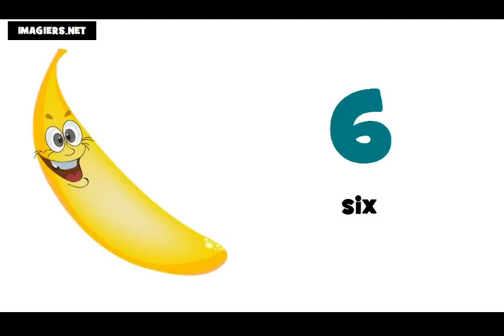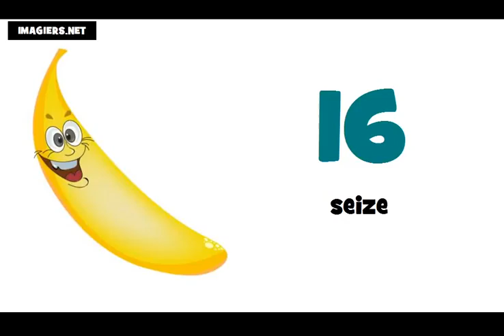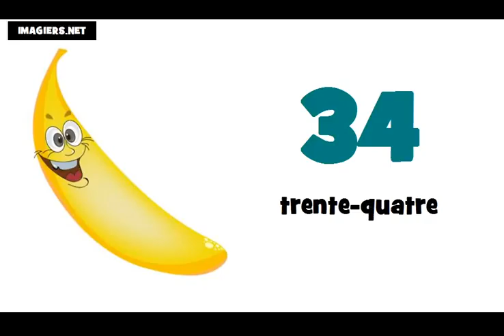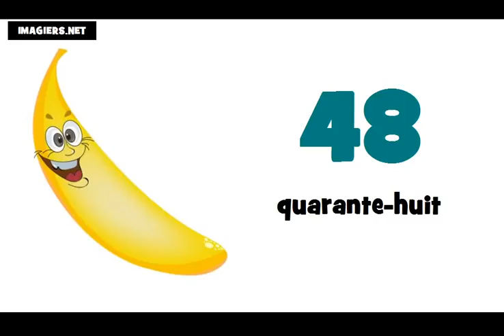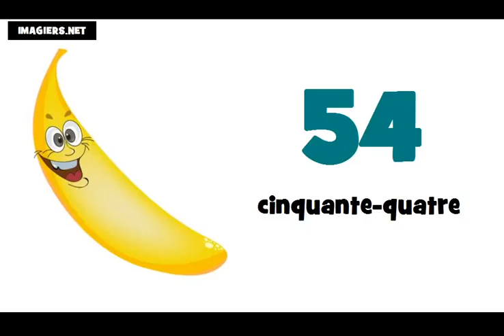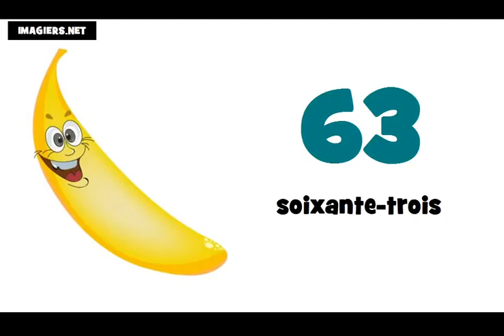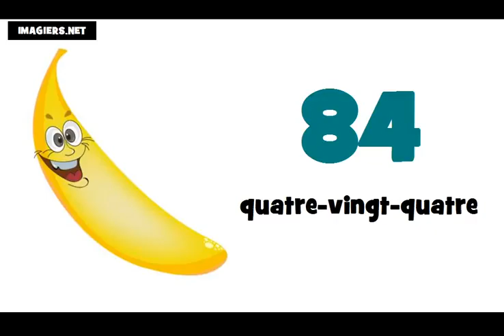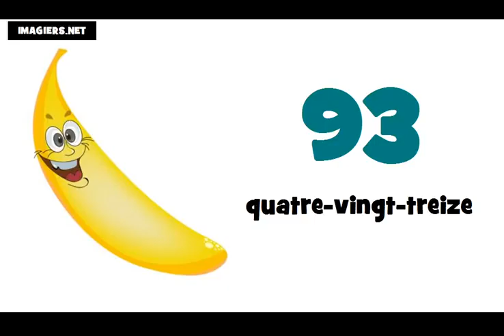Curso de francés # Los números de 0 a 100